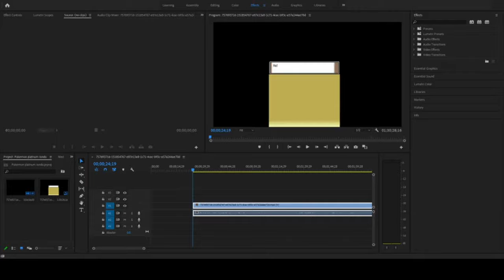SHE SAID WHAT????|| Pokémon Platinum Randomizer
This is part 1 of 2 for this, gonna get the other part out asap